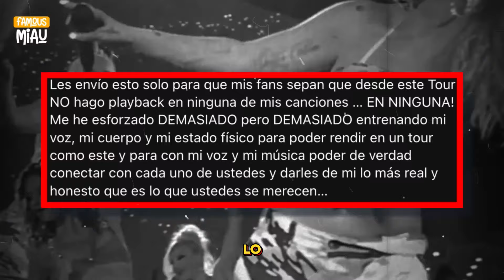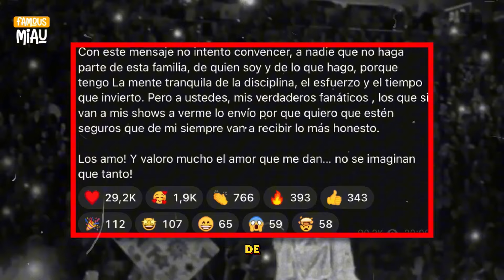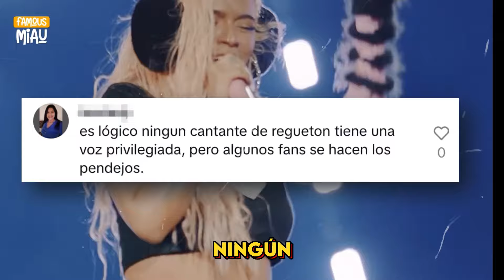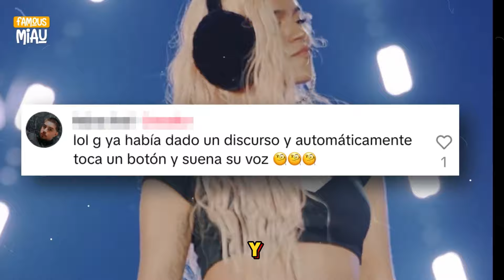Karol G Expuesta: Anuel Estalla ante el Playback – La Impactante Reacción de Karol G Tras Polémica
Karol G no se contiene y responde a un hater que la atacó, cuestionando si en verdad la gente paga para verla cantar con playback. La Bichota, de inmediato, se defiende con estas palabras que dejó en su grupo de Telegram, al que llama "los de siempre".

Les envío esto solo para que mis fans sepan que desde este Tour NO hago playback en ninguna de mis canciones… ¡EN NINGUNA! Me he esforzado DEMASIADO, entrenando mi voz, mi cuerpo y mi estado físico para rendir en un tour como este y conectar de verdad con cada uno de ustedes, dándoles lo más real y honesto que se merecen.

Es muy loco que, mientras el proyecto crece, busquen cómo desmeritarme, opacarme, ofenderme o desacreditarme, pero la verdad sigue siendo gasolina para mí, para estudiar, prepararme, evolucionar y estar al nivel de todas las bendiciones que recibo, sin dar nada por sentado. Entre más cosas lindas me pasan, más duro trabajo porque respeto lo que hago.

Con este mensaje no intento convencer a nadie que no haga parte de esta familia, de quién soy y de lo que hago, porque tengo la mente tranquila por la disciplina, el esfuerzo y el tiempo que invierto. Pero a ustedes, mis verdaderos fanáticos, los que van a mis shows a verme, les envío esto para que estén seguros de que siempre recibirán lo más honesto.

Los amo y valoro mucho el amor que me dan, ¡no se imaginan cuánto!

Pero la controversia no termina aquí. Ya van varios años donde aseguran que Karol G no puede cantar sin AUTOTUNE y mucho menos sin playback en los conciertos. Después de que la Bichota se defendiera, dejando claro que no usa playback en sus conciertos, han sacado a la luz un video donde, según ella, enciende un botón en el micrófono antes de empezar a cantar, supuestamente siendo el playback, ya que antes de hacerlo ya había dicho unas palabras.

Vamos a poner el video en cámara lenta para que tú saques, con todo respeto, tus propias conclusiones. Esto hizo que varios de sus seguidores reaccionaran y dejaran lo que piensan de la aclaración de la Bichota sobre si usa o no playback o autotune.

*Por estos comentarios, me doy cuenta de que los fans de KG no son objetivos; es puro fanatismo. Tristemente, así es el apoyo hacia la artista, que pasó de ser por el talento a ser popularidad. Es muy talentosa, pero también tiene playback, eso no es secreto.

*Para los que no entienden, hay una vuelta que se llama AUTOTUNE, un programa que arregla hasta la voz más fea. 😂😂😂 ¿Es que ella no canta? La gente cree que ella canta.

*Es lógico que ningún cantante de reguetón tenga una voz privilegiada, pero algunos fans se hacen los pendejos. LOL G ya había dado un discurso y automáticamente toca un botón y suena su voz 🧐🧐 🧐

*En este punto del video, te pregunto: ¿Crees que Karol G usa o no playback en sus conciertos y también el autotune para escucharse afinada?

Después de esto, la Bichota se fue a un hospital infantil a darle una sorpresa a sus seguidores más pequeños. También, en uno de sus conciertos en México, a la bella Karol G se le olvidó la letra de la canción y así reaccionó.

Hasta aquí el video de hoy. Queremos saber lo que piensas en los comentarios. ¿Karol G usa o no playback y autotune?